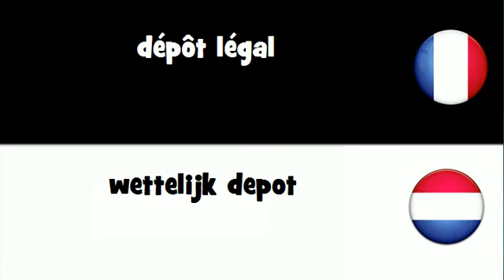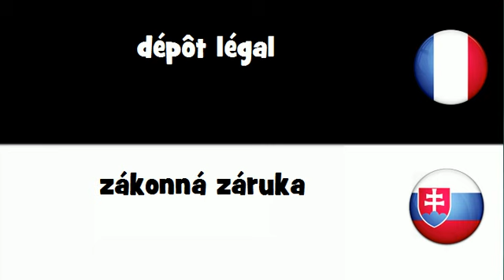VOCABULAIRE EN 20 LANGUES = dépôt légal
frenchwithvincent VOCABULAIRE EN 20 LANGUES = dépôt légal